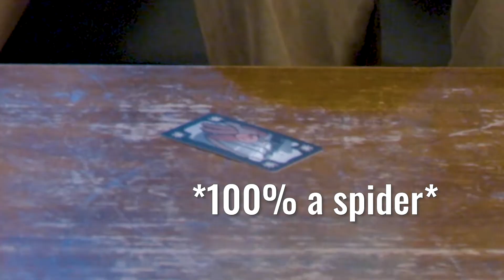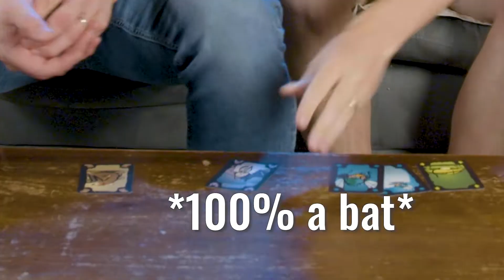Cockroach Poker!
You know that feeling when you let lies fly? Or, flies lie? Or something like that.